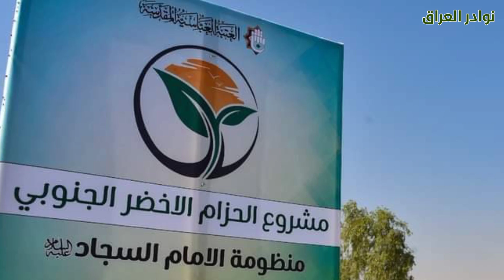مشروع الحزام الأخضر في كربلاء مساحات شاسعة من مزارع الزيتون وبساتين النخيل.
من صحراء قاحلة إلى مزارع وبساتين الزيتون كربلاء تنجز الحزام الأخضر للحد من العواصف الرملية !

كربلاء: مشروع الحزام الأخضر يعود مجددا الى الواجهة

أعلنت العتبة العباسية المقدسة، ، تحقيق حزام كربلاء الأخضر إنتاجاً كبيراً من التمور مقارنة بالأعوام السابقة ..

فيما أكدت أن الحزام الاخضر الجنوبي متنفس لأبناء المحافظة وداعم للاقتصاد الوطني...

وقال مسؤول الحزام الأخضر الجنوبي ناصر حسين متعب، لوكالة نوادر العراق  إن "مشروع الحزام الأخضر..

 الجنوبي في كربلاء المقدسة أريد له أن يكون متنفساً ومنتجعاً لاهالي المحافظة وداعماً اقتصادياً ..

 للبلد لاحتوائه على أكثر من سبعة عشر ألف نخلة وأكثر من تسعة وعشرين ألف شجرة زيتون فضلاً ..

 عن استقطابه الأيدي العاملة التي وصلت الى ثلاثمئة وخمسين عاملاً يعملون في هذا الحزام"

وأضاف متعب، أن "مشروع الحزام الذي يبلغ طوله 27 كيلومتراً وبعرض 100 متر يتكون ...

من أكثر من 28 واحة و3 مقاطع كل مقطع يختلف عن الآخر من حيث الشكل والمحتوى"

 مبيناً أنه "من المقرر أن تنفذ فيه مشاريع مستقبلية كالواحات ودور الاستراحة وكثير من البرامج التي تمنح المواطن فرصة للتقليل من ضغوطات الحياة ..

 والعمل وترويحاً للنفس، وكربلاء بأمس الحاجة لمثل هذا المنتجع"

نوادر العراق متخصصة في إبراز الكثير من الأشياء النادرة في ثقافة وعادات الشعب العراقي وكذلك الطبيعة والحياة في
الريف العراقي الأصيل في الوسط، الجنوب والشمال

تهتم قناة نوادر العراق بتعريف الناس في العراق وكافة أرجاء العالم بالمعالم التاريخية ، الأثرية والسياحية وكذلك الكثير من

 الحرف والصناعات اليدوية التي لازالت قيد التداول والإستعمال منذ العصور القديمة.

 تتناول القناة كذلك بعض الأمور التعليمية في شؤون التربية، تطويرالذات، الشخصية، تعلم مهارات جديدة والطريق الصحيحة

 لبناء المعرفة حتى تحقيق الاستقرار والنجاح وغيرها الكثير من الأمور العامة ستجدون هنا دليلكم الأفضل لبناء المعرفة في أي

 مجال ترغبون، نأخذكم باليد لبدء رحلة التعلم وحسب برنامج مريح حسب حاجة الفرد إذا كنت ممن يريد تطوير عادات إيجابية

 جديدة او التخلص من عادات سيئة هذه القناة لديها الوسائل المناسبة والفعالة لتحفيز الفرد ودفعه للعمل بجد على تغيير حياته

 نحو الأفضل حتى الوصول الى الأهداف المرجوة.

نحن نقدم المساعدة اللازمة لمن يرغب في زيادة الإنتاجية في الحياة العامة والعمل والطرق الأمثل لإدارة الوقت فقرات عديدة

 وبرامج متنوعة للتسليه الهادفة والبناء.

نثمن عاليا متابعتكم لنا.

تستطيع قناة نوادر العراق أن توفر خدمات سياحية متكاملة وآمنة لمن يرغب بزيارة أية مواقع في بغداد ومدن وسط وجنوب العراق.

ــــــــــــــــــــــــــــــــــــــــــــــــــــــــــــــ

ـــــــــــــــــــــــــــــــــــــــــــــــــــــــــ

شكرا لمتابعتكم لنا على:

 الفيسبوك

 الإنستجرام

 تويتر